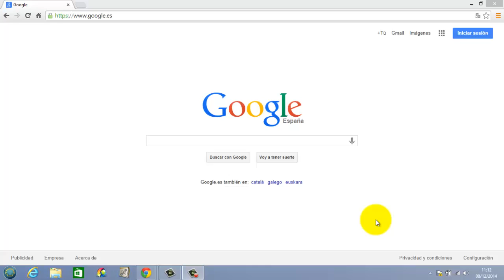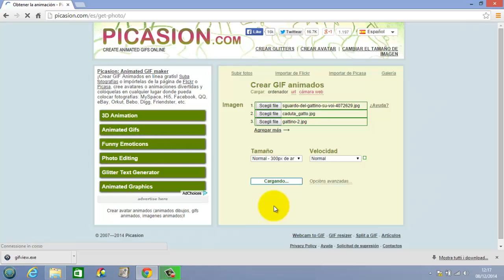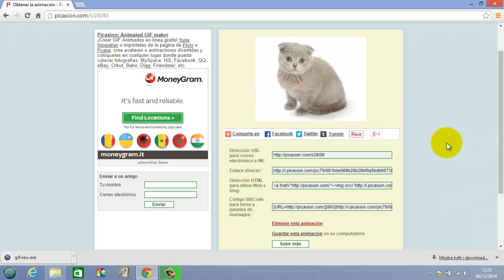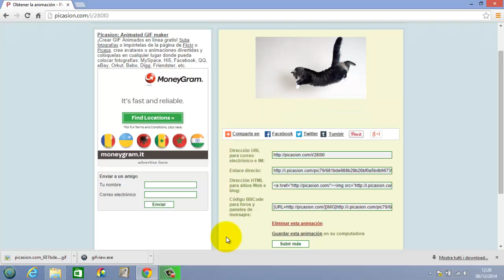Como Crear Una Gif Animada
Crear GIF Animados en línea gratis! Suba fotografías o impórtelas de la página de Flickr o Picasa, cree avatares o animaciones divertidas y colóquelas en cualquier lugar donde pueda colocar fotografías: MySpace, Hi5, Facebook, QQ, eBay, Orkut, Bebo, Digg, Friendster, etc.